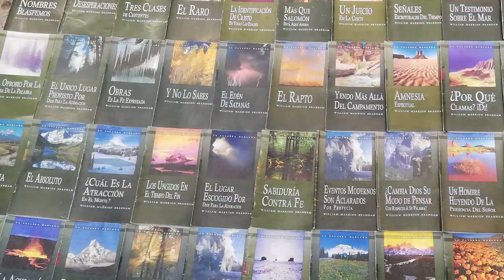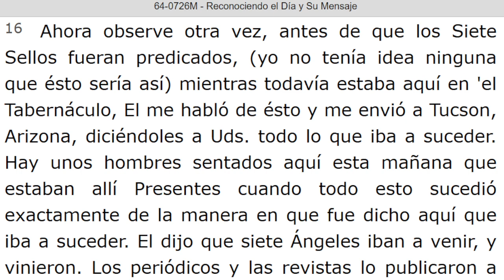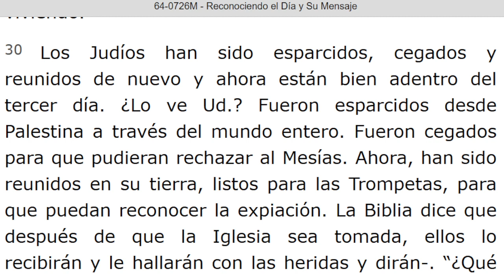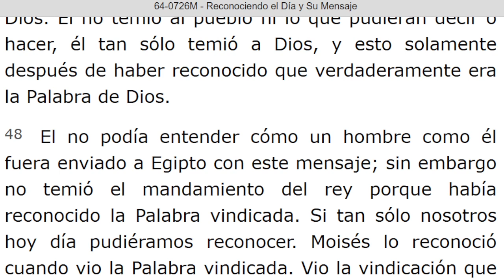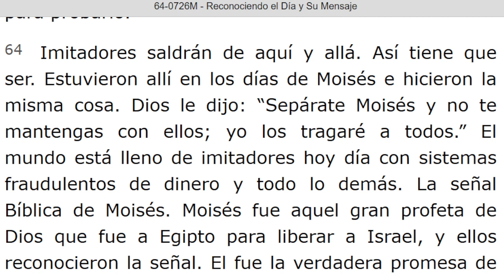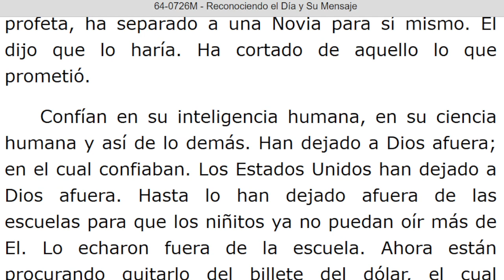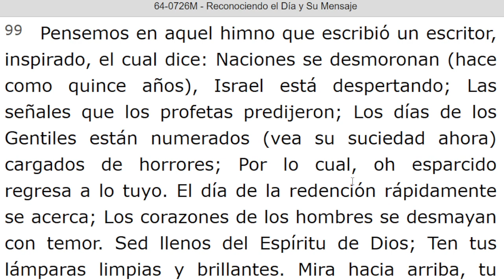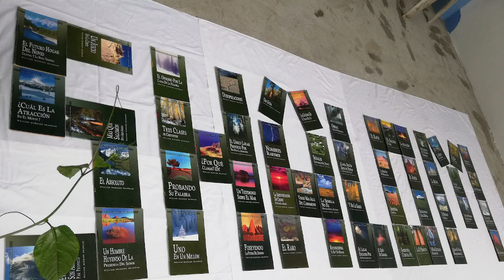LECTURA DE LOS MENSAJES DEL PROFETA !!ELIAS!! WILLIAN MARRION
J e r e m i a s   50:
28. VOZ DE LOS QUE HUYEN  y ESCAPAN DE LA TIERRA  DE BABILONIA, PARA DAR EN SION LAS NUEVAS DE LA  RETRIBUCIÓN DE JEHOVÁ NUESTRO DIOS, DE LA VENGANZA DE SU TEMPLO.

=== INICIA: RECONOCIENDO EL DIA Y SU MENSAJE - 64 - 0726M...Párrafo: 01...TERMINA Párrafo: 106...